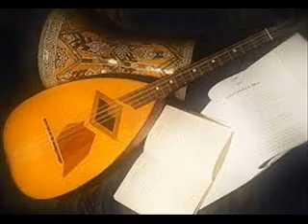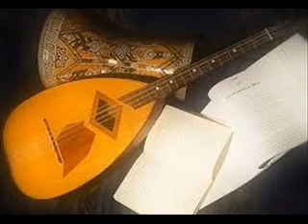تاج السلطاني أداء الشيخ " حميد دلهوم " من كلمات الحاج " زروق دغفالي " Hamid Delhoum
" تاج السلطاني "

أداء الشيخ " حميد دلهوم " من كلمات الحاج " زروق دغفالي "

" زروق طال عياه قال يا حبيب لله ** دغـفالي و من سماه يرجاو فيك تقول جيراني "